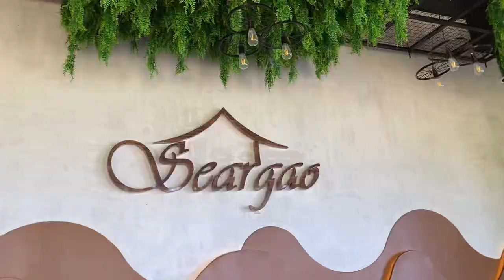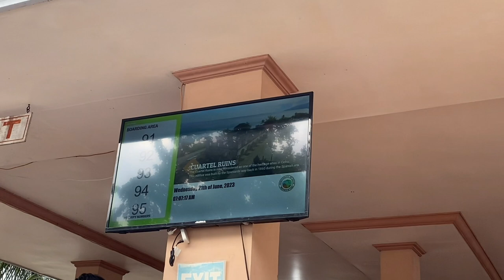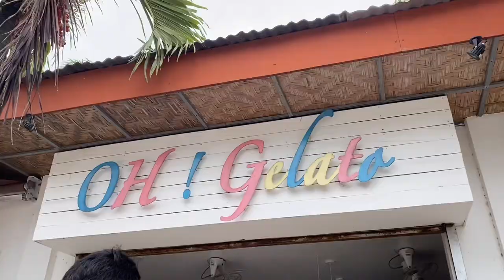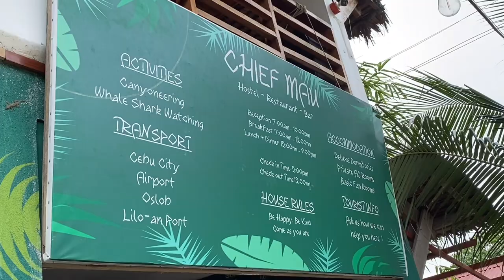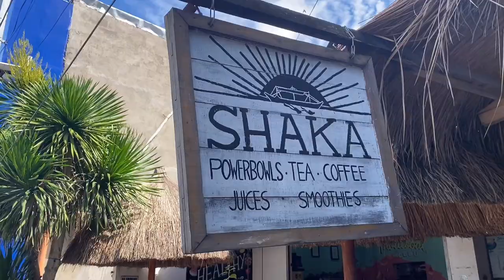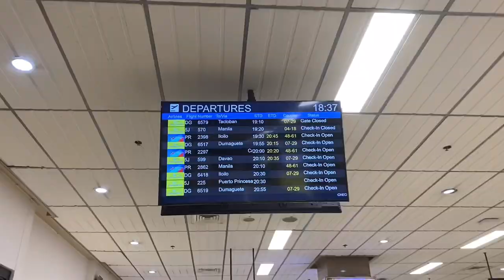travel vlog • a week in cebu , whale shark 🐋, sardines run , city tour 🏙️